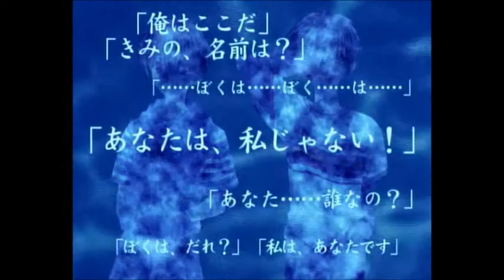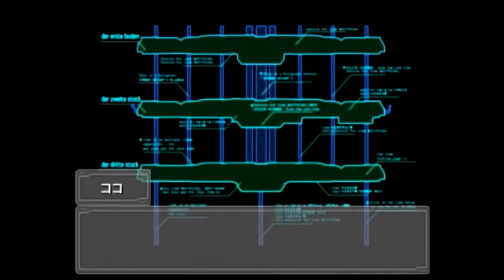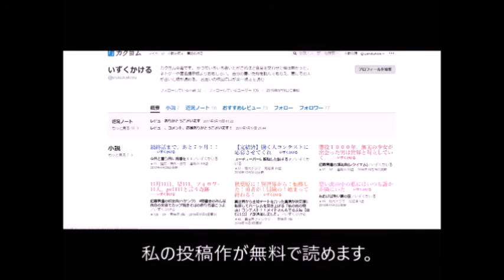【1】活舌悪くて聞き取れないと評判の私が【EVER17】実況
今度は最後までやっていきたいです。